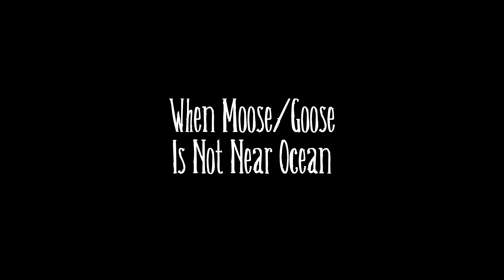(Supplementary Video) Walter Cheese Moose On Dock When It's Not Near Ocean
This video fills in the case when Moose/Goose spawn location is not near ocean, in which case, you can still use the same trick.